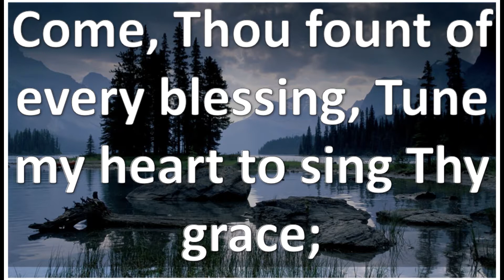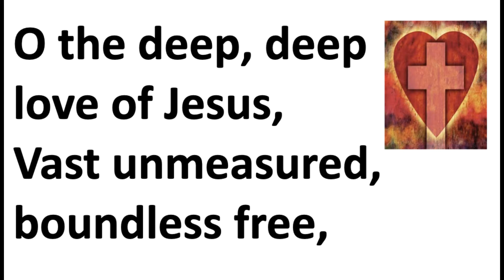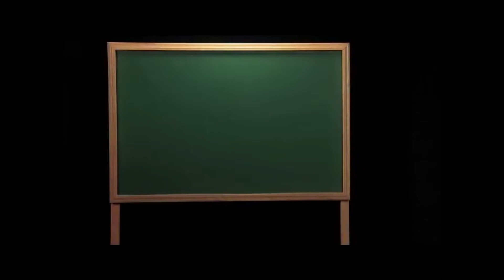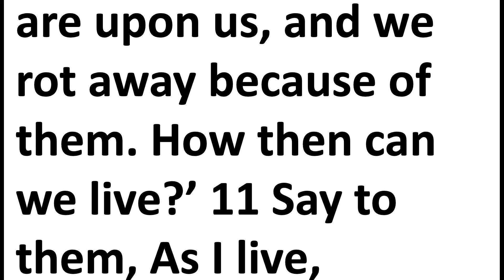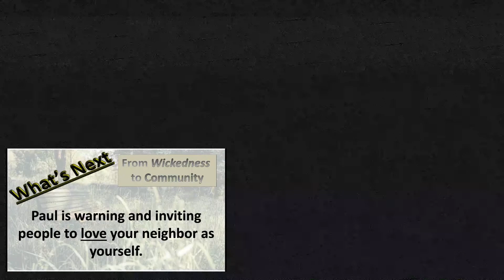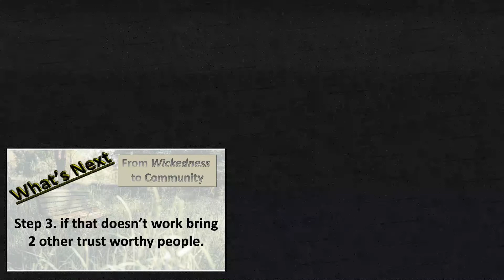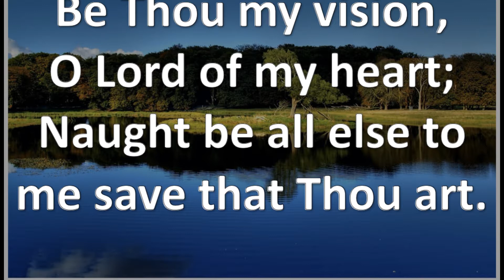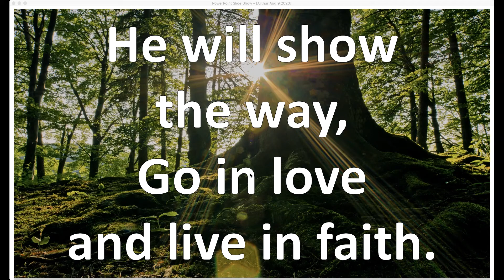September 6 2020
Join us as we worship this first weekend in September.